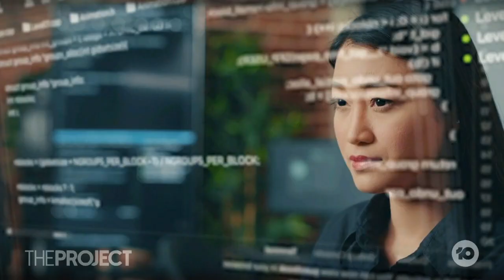Fair Work Investigates If Working From Home Is A Legal Right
The Fair Work Commission has launched an investigation into whether working from home is a legal right for Australians.

Former NSW Liberal member Matthew Camenzuli runs a software company for the construction industry, and he joins us.